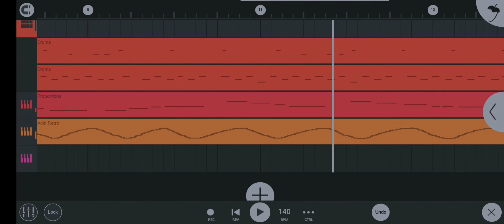OWN BGM FL STUDIO || BASS BOOSTED MUSIC || MUSIC MAKING || MUSIC LOVER NEW MUSIC || # TRENDING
Status Making Fun And Bgm